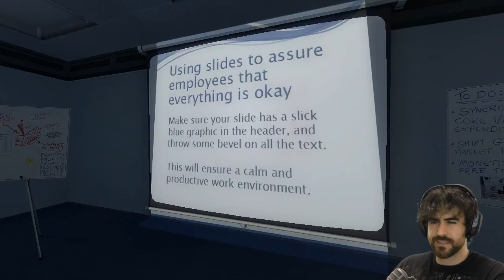MY WIFE IS A LIE!! - The Stanley Parable - Part 2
The Stanley Parable is a fun game about a Narrator, and "Choices".